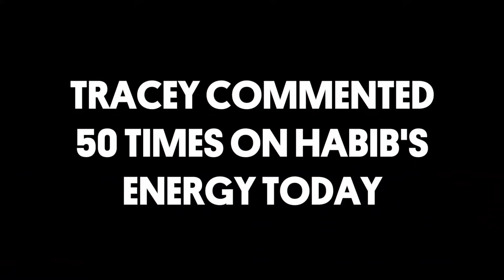VLOG REWIND | Shattered Glass Gel Nail Demo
In today's vlog we go back... like wayyyyyy back to 3 years ago when we did this amazing shattered glass nail. and when Habib was 32 years old 🤔... ANYWAY, we absolutely love this Vlog and this nail, and thought we'd do a little rewind for you today, hope you enjoy!
For more instruction on all applications (Acrylic, Gel, Nail Art, etc), please go to our Youtube Nail School playlist here: